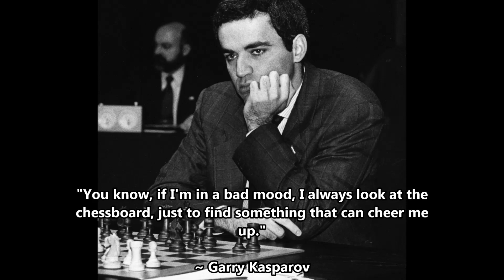Garry Kasparov vs Viswanathan Anand - Tilburg (1991) #14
Garry Kasparov (White)

Viswanathan Anand (Black)

Interpolis 15th (1991), Tilburg NED, rd 5, Oct-22

Sicilian Defense Paulsen. Bastrikov Variation